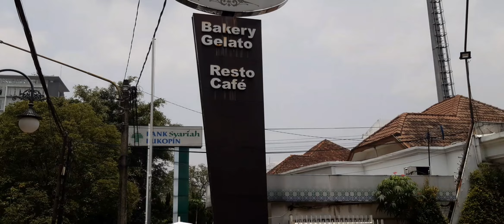Menelusuri Jalan Riau di Bandung yang kini jadi Jalan R E Martadinata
5 menit berjalan kaki di sekitaran jalan Riau yang kini sudah berganti nama menjadi jalan R E Martadinata di kota Bandung sambil melihat suasana lingkungan sekitarnya. Dengan berjalan kaki juga ada manfaatnya untuk membakar kalori yang terdapat di dalam tubuh kita.

Follow Jalan Riau in Bandung which is now Jalan R E Martadinata @WalkingSpot

5 minutes walk around Jalan Riau which has now changed its name to Jalan R E Martadinata in the city of Bandung while looking at the atmosphere of the surrounding environment. Walking also has the benefit of burning the calories in our body.